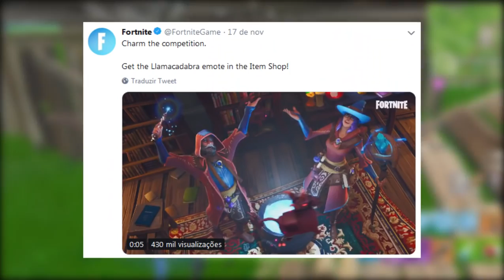FORTNITE - TRETA FOOD TRUCKS e IMAGEM MISTERIOSA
Fala galera, Vagabbss aqui com mais um vídeo, e dessa vez falando sobre a Guerra de Comida entre o Hambúrguer e o Tomate, e também falo sobre uma possível nova tela de carregamento e novo local no futuro do Fortnite Battle Royale. Espero que gostem :)